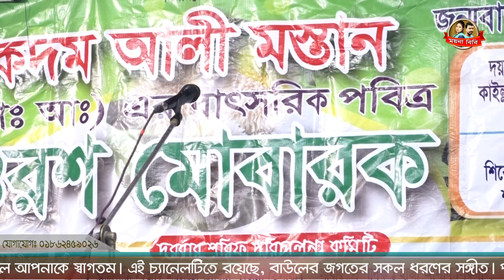সম্পূর্ণ নতুন ফুলা বেলায়ত নবুয়ত | পুতুল দেওয়ান বনাম জহির পাগলা | Johir Pagla VS Putul Dewan, Pala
🥀 Welcome To Channel Moyna Bibi  Official Channel 🥀
🎤 গান👉🏿
🎤 Song👉🏿
🎙️ শিল্পী👉🏿
🎙️ Singer👉🏿
✒️ গীতিকার ও সুরকার👉🏿
✒️ Written by👉🏿
🌺 প্রযোজক👉🏿  Channel Moyna Bibi 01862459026
🤶 Overall Supervision 🍭 Channel Moyna Bibi
🥁 প্রযোজনা পরিবেশনায় 🥗  Channel Moyna Bibi
🥁 Presented By 🥗
Please Like "Channel Moyna Bibi" Official FaceBook Page⤵️